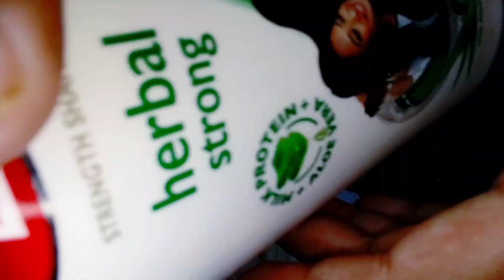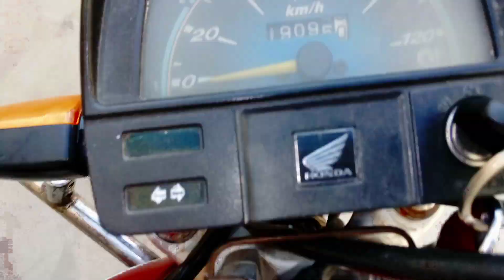How To Wash Bike At Home 🏘️ 🏍️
Flash Vlogs Daily Vlogging